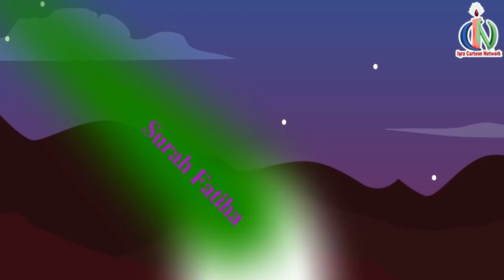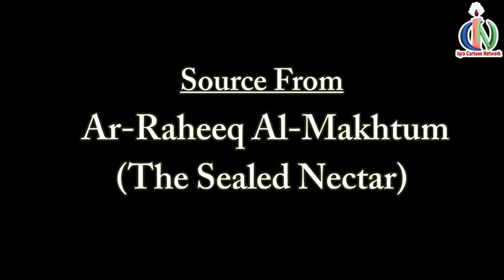The First Muslims | Muhammad Story Ep 5 || Prophet stories for kids : iqra cartoon Islamic cartoon